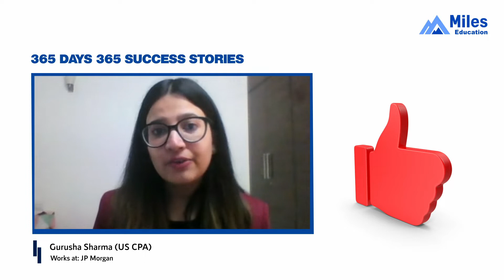Day 59 | 365 days, 365 success stories Season 2 | Gurusha Sharma- Miles CPA Alumna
_*"Varun Jain's teaching style & mnemonics makes learning more interesting!"*_

*Presenting Day *59* of 365 MilesSuccessStories that narrates the journey of GURUSHA SHARMA (US CPA).*

Coming from Agra, Gurusha successfully completed her US CPA Certification with Miles Education and is currently working at JP Morgan.

_"I was really impressed by the way Varun Jain teaches, his videos clear all your doubts and his mnemonics are just a great way to remember concepts for long. Also, the Miles OTB is a great source of learning, I practiced them almost three times before the exam!",_ says, Gurusha.

*Watch Gurusha's journey and be inspired. Choose the US CPA to add an edge to your career.*

*About Miles*

*Why Miles?*

*. Concept-Based Learning*
*. 360-degree support*
*. Placement Assurance*

*Miles' Vision:*

Topic: Scope of CPA in India: Career Goals, Takeaways & Jobs

Only